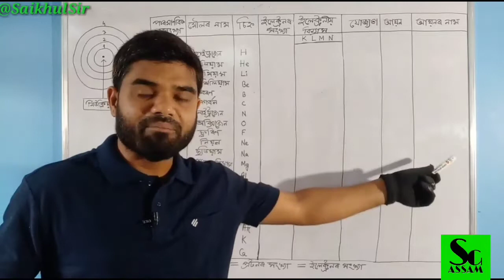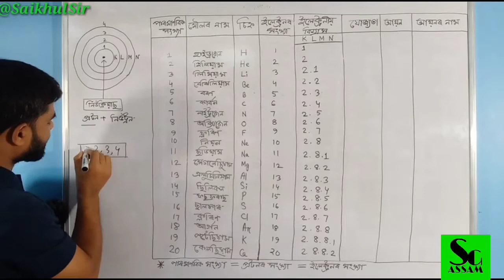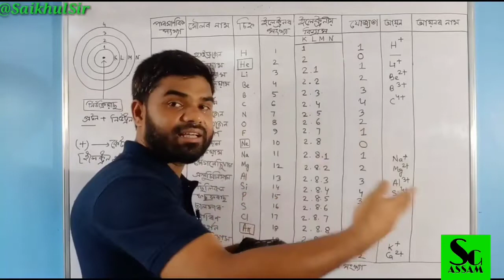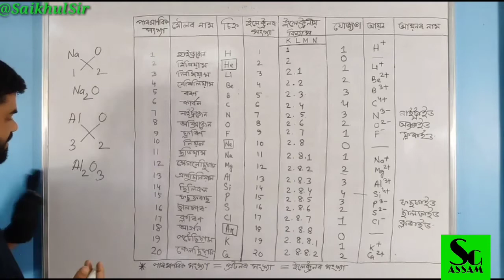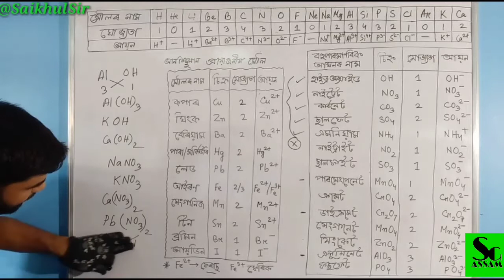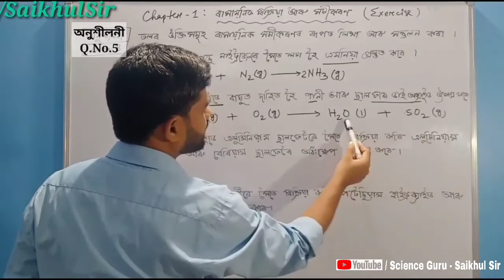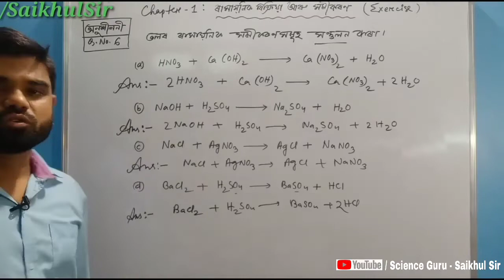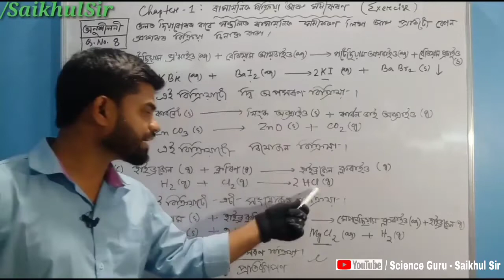Class 10 // Chapter 1 // Basic to Advance // Assamese medium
Class 10 science chapter 1:  Chemical Reactions and Equations

 ll By Saikhul Sir ll

This video will help the teachers and students of class 10 NCERT -SEBA .

GENERAL SCIENCE
FULL CHAPTERS

The focus of Science Guru Assam is to provide Best Quality Education to all students of Assam and Northest India.

The language of this video is assamese as it is prepare for Assamese Medium Students Specially.

Complete chapter in one slot. Chapter-1
Chapter-2
Chapter-3
Chapter-4
Chapter-5
Chapter-6
Chapter-7
Chapter-8

Here you will find all content of class 10 NCERT General Science whice includes- Biology, Physics, Chemistry. You will also find current education related update, TET related update, General Knowledge, current Affairs, Science & Technology, Space Technology, along with motivational video.

 Follow Science Guru (SaikhulSir) on social media for back screen headlines. You can follow me on

Regards
Saikhul Sir